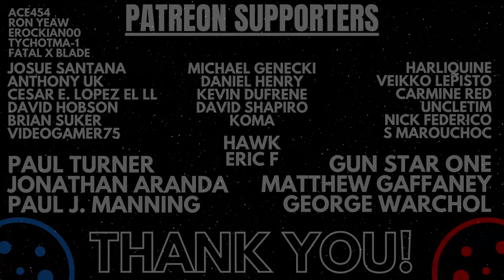HIGHLANDER Reboot Starring Henry Cavill | Everything We Know!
A brief examination of the world and story of the cult classic and a discuss what we know so far about the new attempt to bring the realm of Highlander to the big screen. Highlander, the 80s Fantasy Action- Adventure Tale featuring a historic Scottish setting and immortal warriors locked in a timeless battle for power is making a grand return with Henry Cavill to star. This reboot has actually been in development for a long time however it has now been confirmed that production is moving ahead.